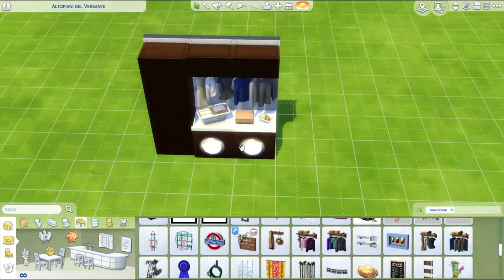The sims 4- stanza del bucato speed build- solo gioco base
Ciao ragazzi, nuovo video sul canale, oggi un piccolo speed build dove vi mostro come costruire una stanza del bucato solo con il gioco base.
Cercherò di diventare un pò più regolare con i video, ma nel video collaborazione vi ho spiegato un pò di cose!

Il Mio ID Origin: alessiaera134
Steam: allyciccone

Sono alla ricerca di Sim e lotti per un nuova serie, se volete potete inviarmi le vostre creazioni da fixare condividetele nella galleria con l'Hashtag

Questi sono i principali siti dove scarico i miei cc, ma basta semplicemente scrivere su google ciò che cercate e troverete varie cose anche su altri siti. Vi consiglio anche di guardare video di altre youtuber, soprattutto americane dove fanno vedere i loro cc vi assicuro che troverete un sacco di cose.

Setup del mio pc:

SCHEDA MADRE

SCHEDA VIDEO

ALIMENTATORE PC

SSD KINGSTONE

RAM 32 GB